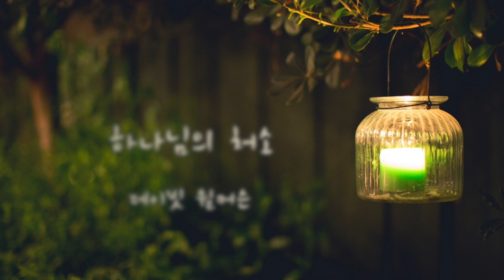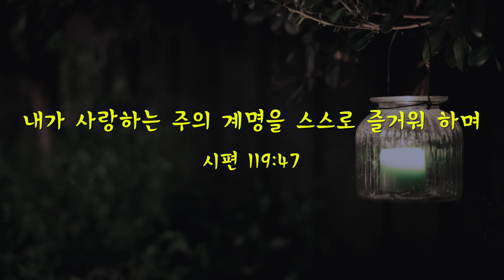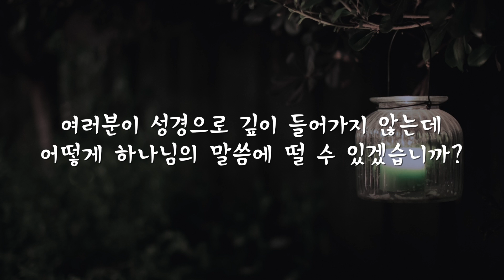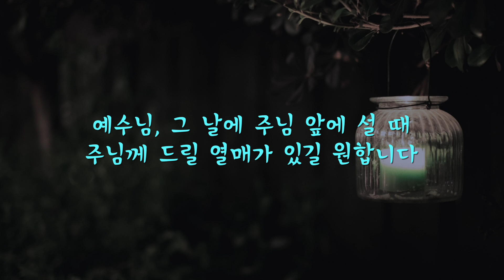하나님의 처소 (데이빗 윌커슨)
- A Habitation of God